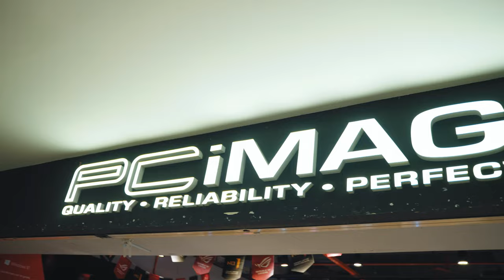【KENNY】帶中國科技博主去逛逛馬來西亞當地的電腦城！feat. Xikii廠長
很開心 Xikii 廠長能遠赴到馬來西亞進行考察，同時帶廠長去體驗馬來西亞當地的電腦城文化

00:00 精彩片段
00:19 片頭介紹
00:54 FF04 ProArt 開箱
03:07 出發到當地電腦城
08:18 拜訪朋友的線下店
09:48 FF04 ProArt 現場裝機
17:29 One more thing

馬來西亞或新加坡朋友對 FF04 ProArt 感興趣的可以可以點擊下方鏈接瞭解更多：

歡迎各位到其他的平台去關注和追踪